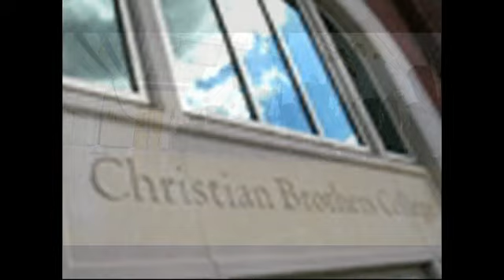CBCRockyStrebAug12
CBC Online caught up with Athletic Director Dr. A.G. "Rocky" Streb, who talks about the plans for the upcoming game against Fort Zumwalt West and other housekeeping items for Cadet fans.